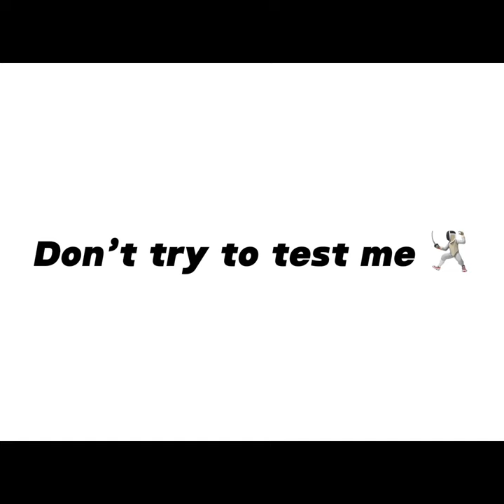“It’s your bestie, miss miss westie” (lyrics) 🔥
tags 🏷️